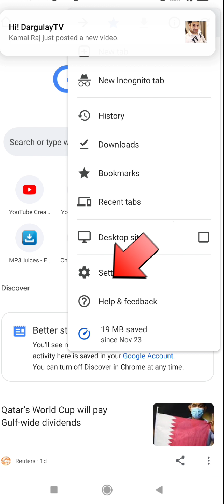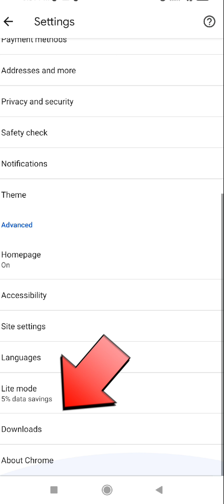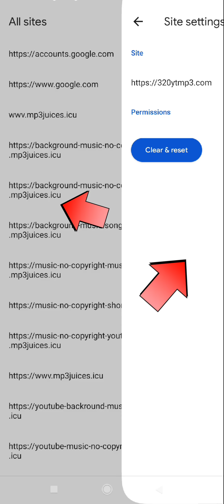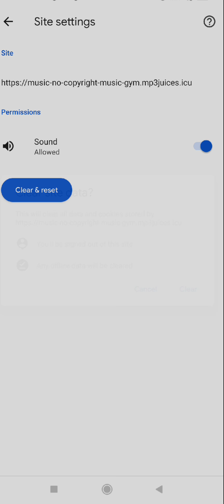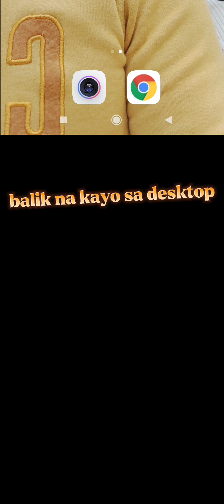paano tangalin ang virus sa bumabagal na android cellphones?mobilelegends qatarliving elier tv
how to remove virus in you'r phones,